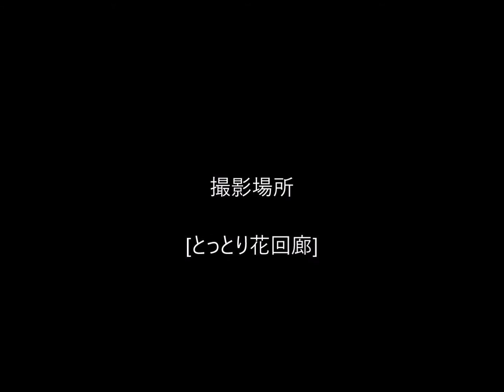とっとり花回廊 冬のフラワーイルミネーション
中四国トップクラスの140万玉！！